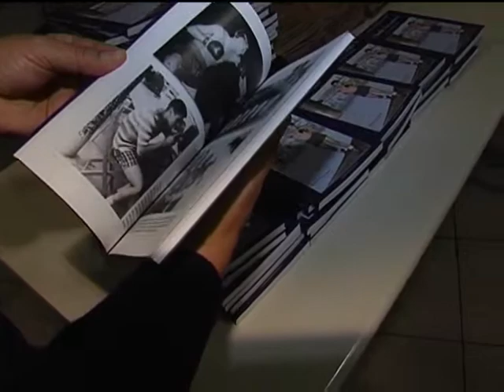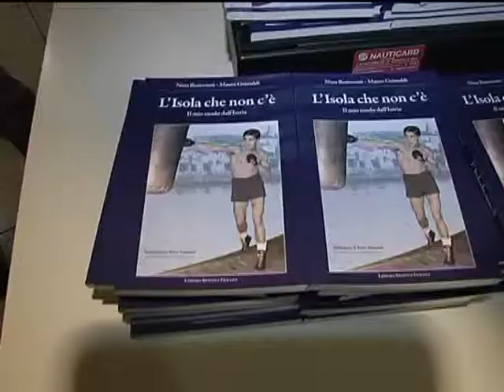CASSINO: PREMIO NINO BENVENUTI del 27-11-2013